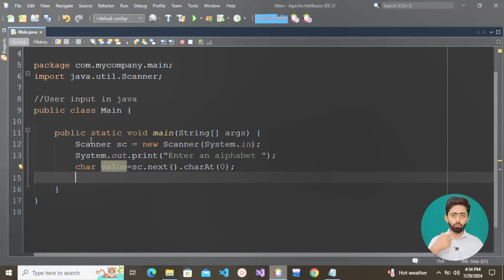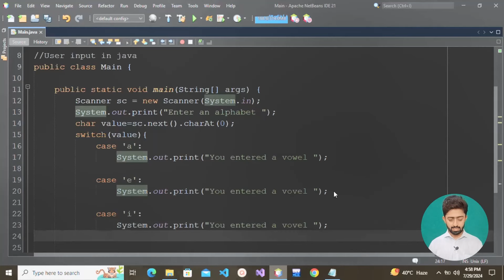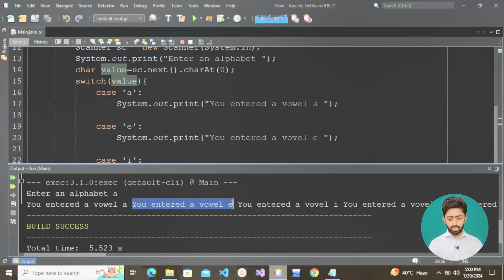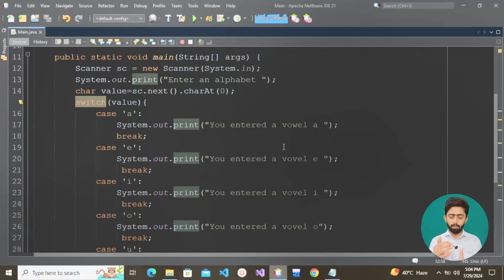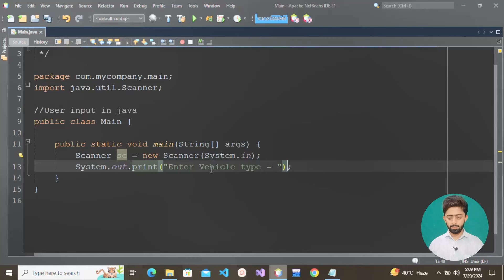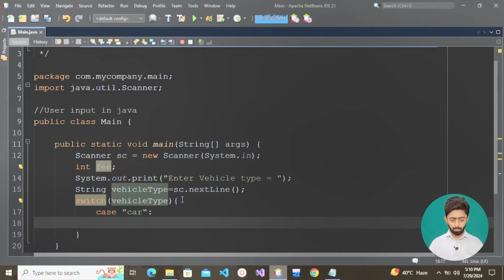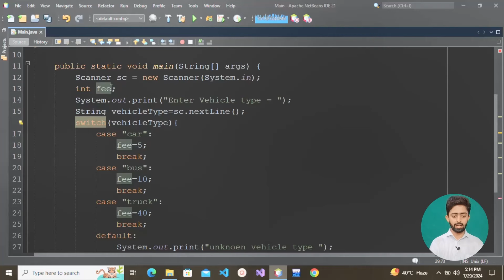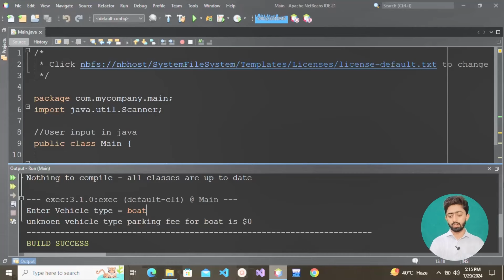Switch Statement in Java | Java Full Stack Development Course in Hindi | lecture 6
In this tutorial, you will learn that what is switch statement in java language ,what is the use of break statement and what is the use of default statement we will also build a real life example using switch statement in java.

Java Placement Course in which you will learn following topics:
Java Basics.
Java DSA.
Java with Graphical User Interface (GUI)
Java Networking.
Java Socket Programming.
Java servlets.
Java Data Base Connectivity.

What you can learn on this Channel.

CSS Basic to Expert Level.
JavaScript Fundamentals.
Web Development Project.
JavaScript Project for Resume
Front end Development.
Front end Development Projects for Resume.
java full stack development course in Hindi.
java full stack developer roadmap.
java full stack developer course.
java full stack projects.
And much more.
java full stack vs Mern stack.
dsa
data structures
coding
development
arrays
strings
linked list
graphs
database
dynamic programming

recursion
trees
binary trees
hashmaps
sorting
c++
java
python
competitive programming
web development
full stack development
machine learning
software developer
jobs in coding
learn oops
learn c++
learn java
learn python
learn coding
start coding
internships
placements
how to start programming
1 crore package